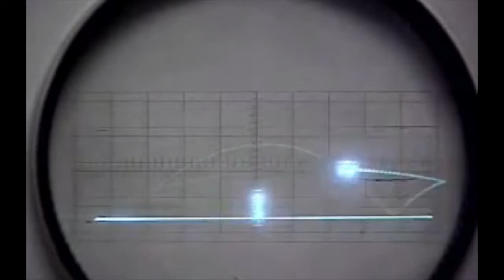Fiesta de té ☕ en el Everest ⛰️ !!!! [14]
!!! Espero que te gusten estos videos !!!